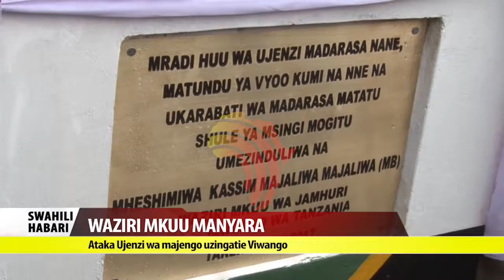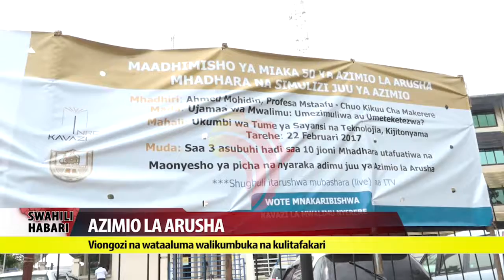Swahili Habari 22 February 2017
Usikose kufuatilia habari zetu kila siku saa kumi na mbili na nusu Africa Swahili TV